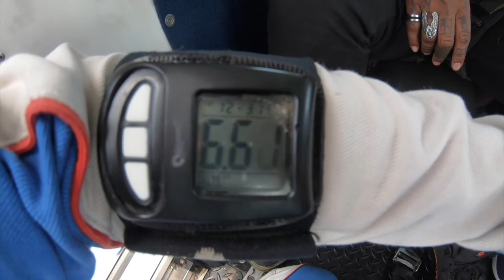Tandem Skydive | Rebecca from Evansville amg